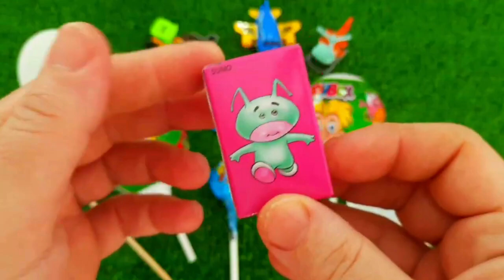Rainbow Satisfying Video | DIY How To Make Lollipop Candy Paw Patrol Fruits Cutting ASMR